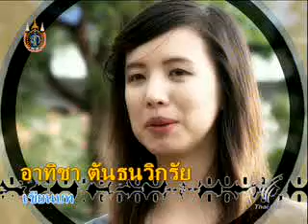จักยานและนักปั่นมากด้วยแนวคิดดี สร้างสรรค์ (1)